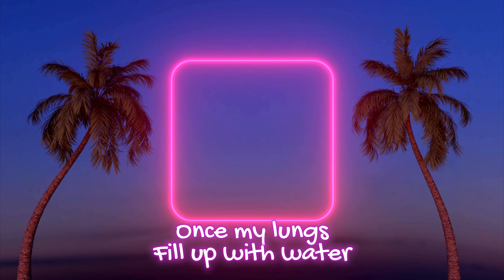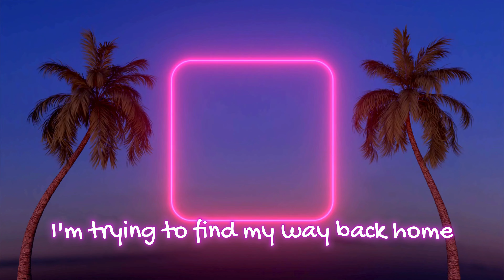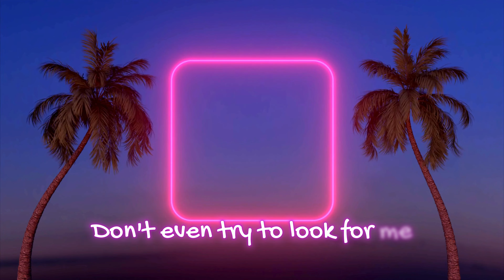Mar G Rock - Breathe (Spiros Hamza Remix)